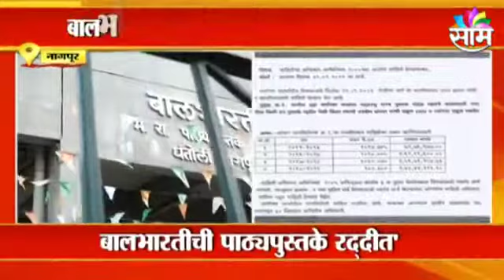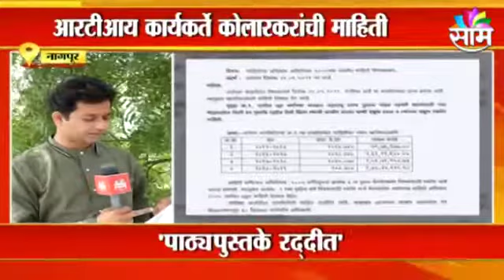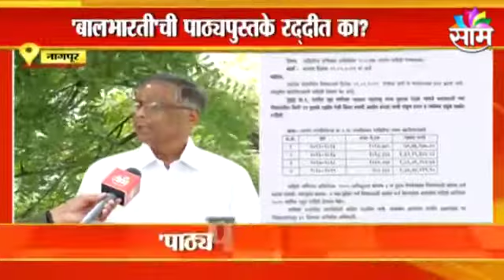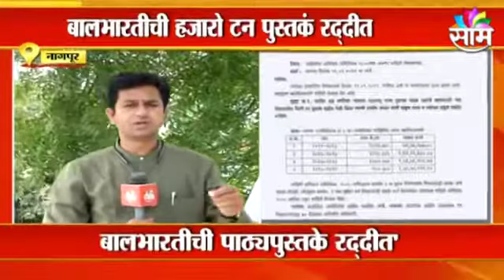Nagpur; पाठ्यपुस्तके रद्दीत, रद्दी विक्रीतून 6 कोटी 40 लाखांचा महसूल ; पाहा व्हिडीओ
BREAKING NAGPUR | पाठ्यपुस्तके रद्दीत, रद्दी विक्रीतून 6 कोटी 40 लाखांचा महसूल